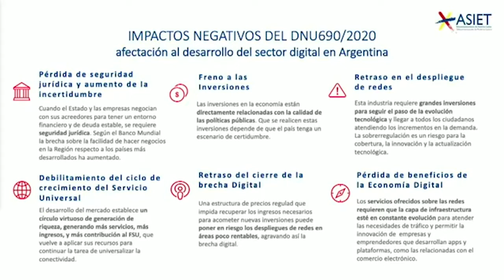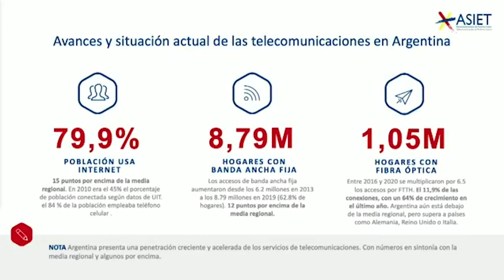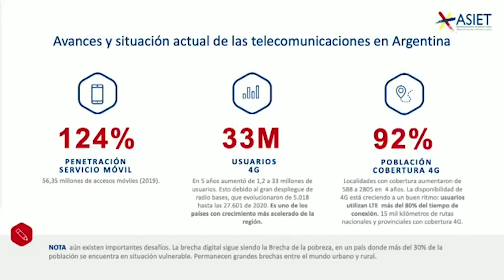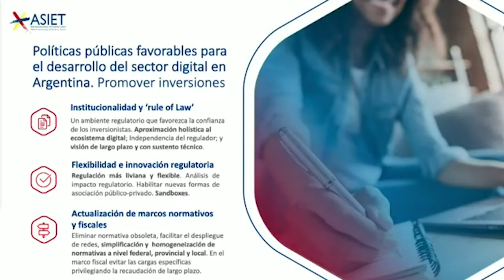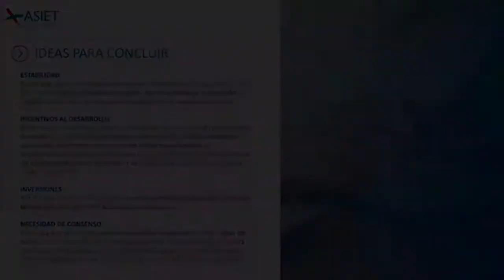DPL Digital Spotlight Argentina 1: regulación tarifaria, servicio público e inversiones a futuro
Evento que analiza y debate el Decreto de Necesidad y Urgencia (DNU) que declara servicio público en competencia la telefonía celular, los servicios de Internet y a la televisión de paga. El decreto también incluye congelar los precios hasta el 31 de diciembre.

Modera:
Jorge Fernando Negrete P
Presidente de Digital Policy & Law Group

Visión de la industria
Maryleana Méndez
Secretaria General de la Asociación Interamericana de Empresas de Telecomunicaciones (Asiet)

Una lectura jurídica del decreto
Andrés Piazza
Consultor en Política Pública en Internet

Impacto económico previsible
Enrique Carrier
Socio fundador de Carrier y Asociados

Enfoque académico-social de la decisión
Martín Becerra
Profesor e investigador del Conicet, UNQ y UBA